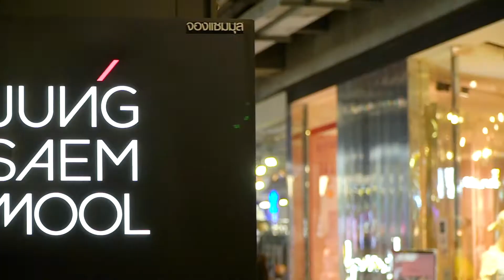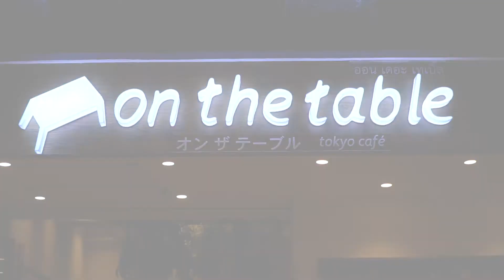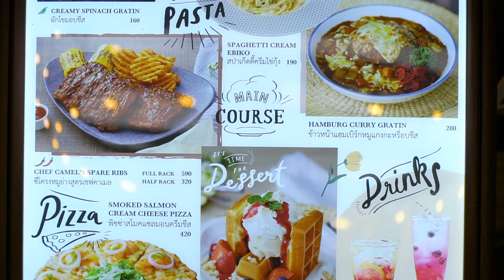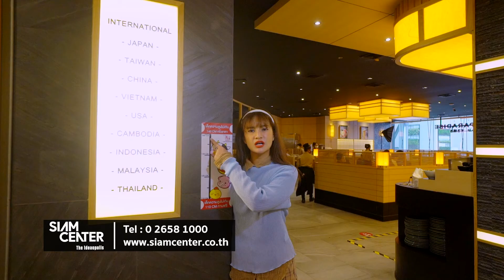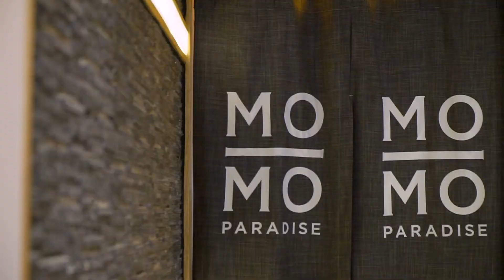SIAM CheckIn | EP.2 | 4 ร้านที่ควรพาแม่มาเช็คอิน @SIAM CENTER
SIAM CheckIn | EP.2 วันนี้พี่แพรว คณิตกุล จะมาแนะนำ 4 ร้านที่ควรพาคุณแม่มาช้อปปิ้ง มาชิม ในช่วงวันสำคัญ 12 สิงหาคมนี้ กันที่ SIAM CENTER กับร้าน JUNG SAEN MOOL เครื่องสำอางแบรนด์ดังจากประเทศเกาหลี, ร้าน On The Table ร้านอาหารสไตล์ฟิวชั่น, ร้าน TAKTAI เสื้อแบรนด์ไทย ดีไซน์เนอร์คนไทย และร้าน MO-MO-PARADISE สุกี้ยากี้ & ชาบูชาบู
ติดตามชมรายการ SIAM Check in ได้ ทุกวันเสาร์ เว้น วันเสาร์
เวลา 08:50 - 09:00 น.  ทาง TNN ช่อง 16